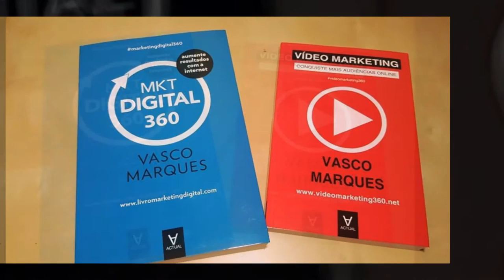Semana Digital Luanda - Facebook e Vídeo Marketing com Vasco Marques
Semana Digital Luanda, composta por 6 workshops sobre marketing digital. Decorreu de 21 a 24 de outubro em Luanda.  Estiveram representadas empresas de referência da banca, seguros, alimentação, serviços e outros setores.